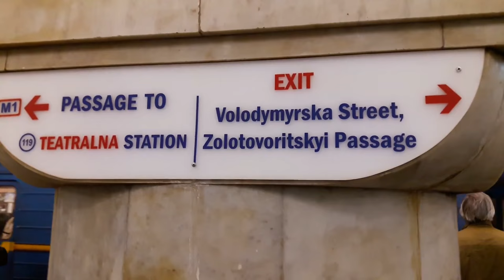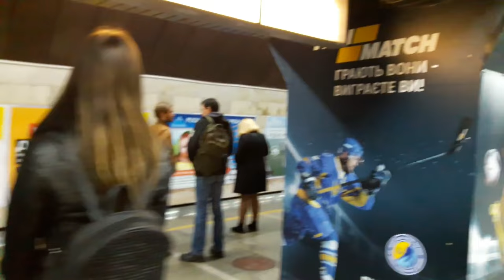How to use subway in Kiev? (tube, underground, metro in Ukraine)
See my little vlog from Kyiv's metro, subway in Kiev, tube in Kyiv. The price of Kyiv's undeground is 4 UAH.